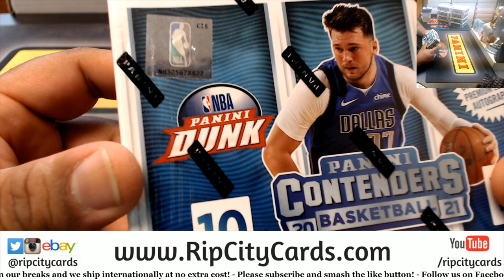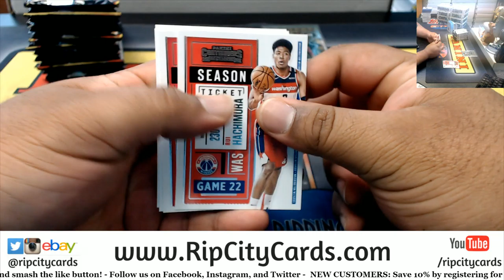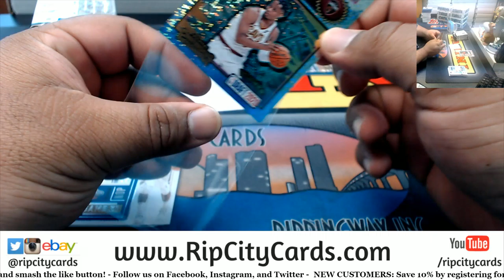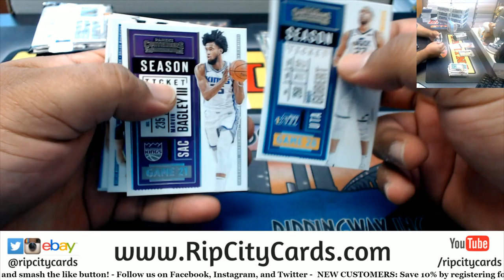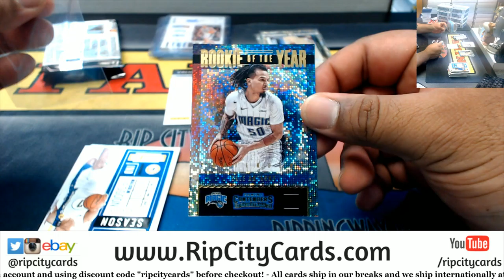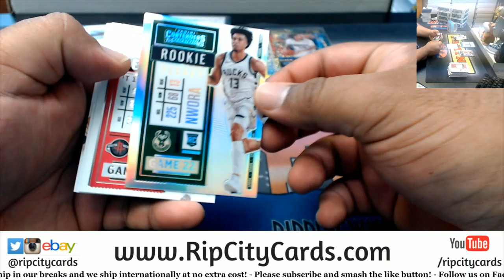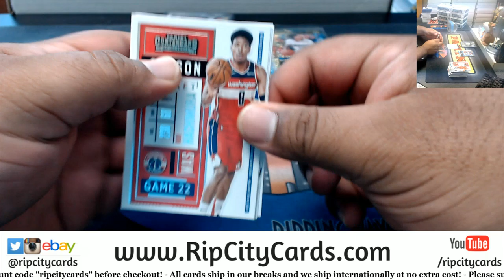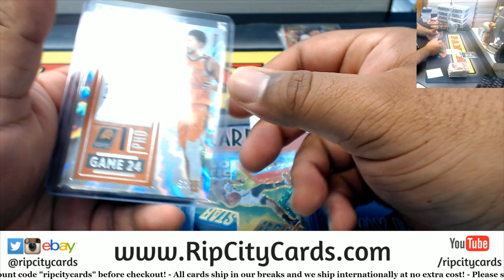2020-21 Contenders Basketball Personal Box #3 (RL)